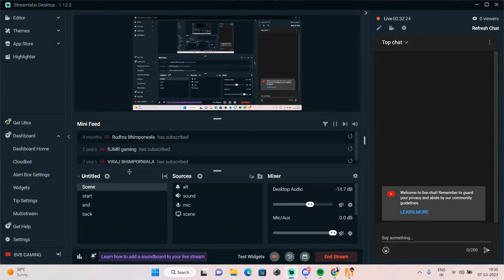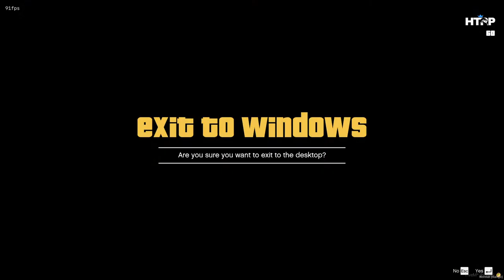RAJ MODI |HTRP | HTRPLIVE | GTA V ROLEPLAY